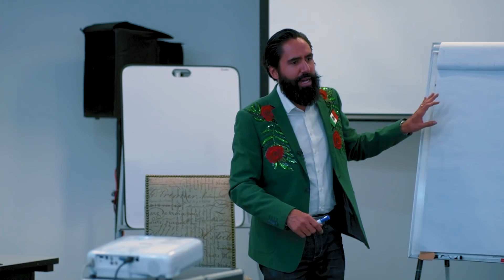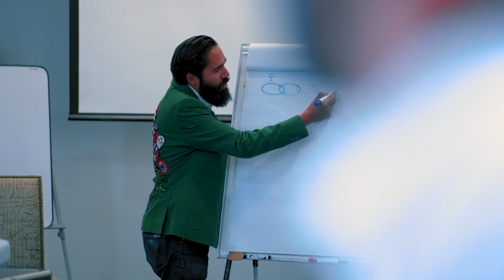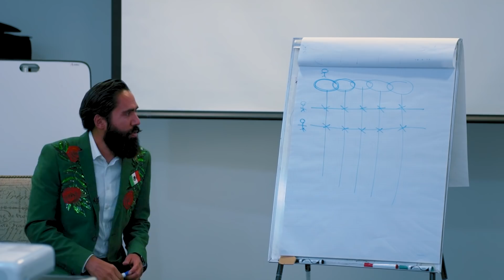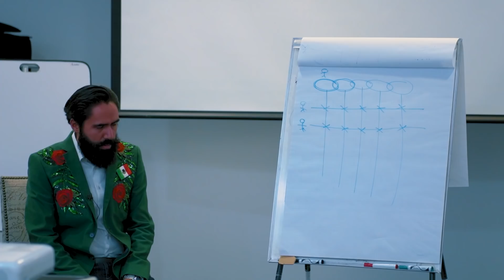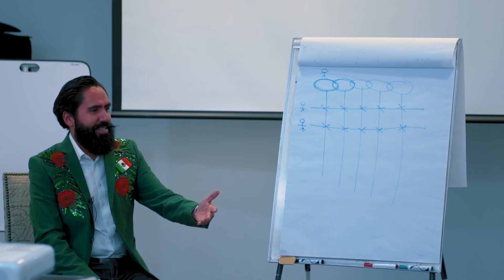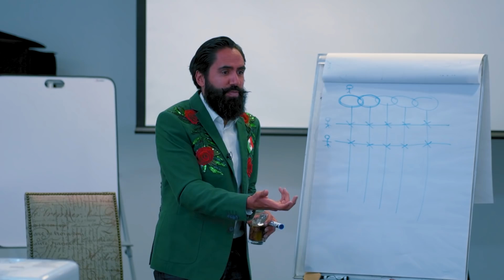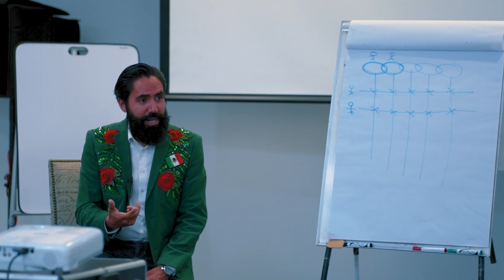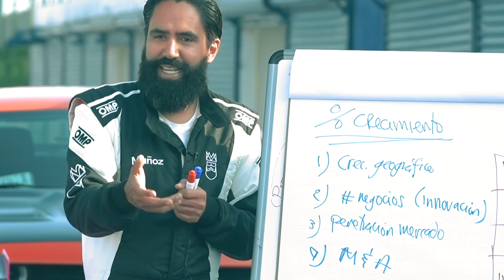CADENA DE NEGOCIOS | MASTER MUÑOZ